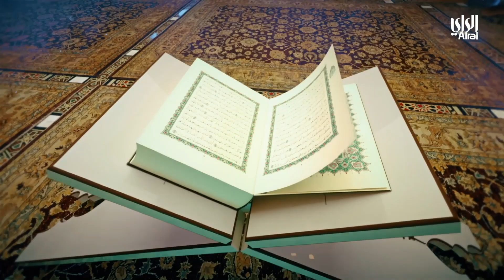أحاديث وعبر | الحلقة الثالثة | 04-04-2022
تقديم : د. عبدالعزيز خليفة القصار
موضوع الحلقة : ففروا إلى الله